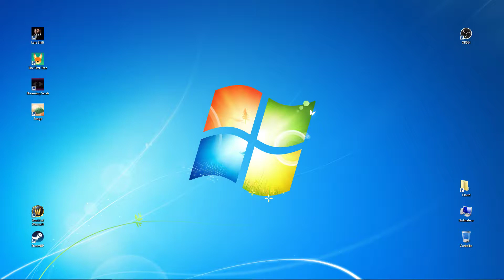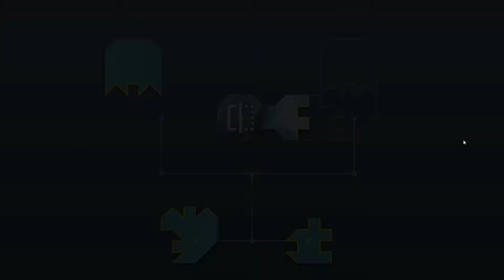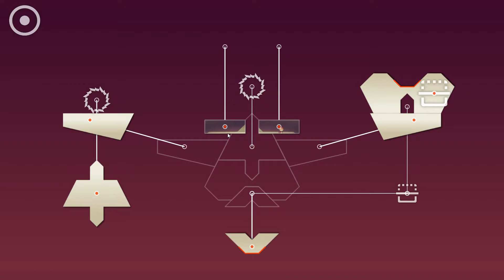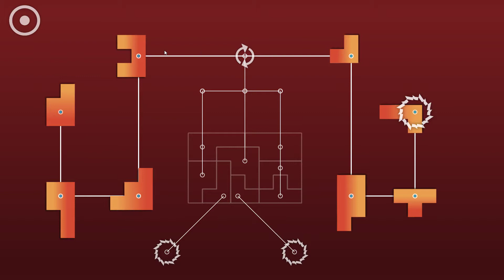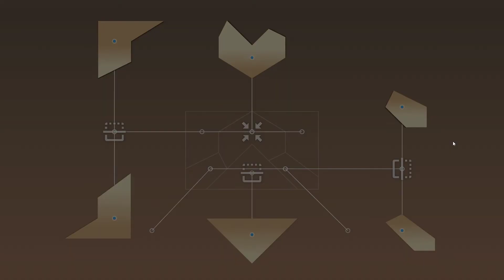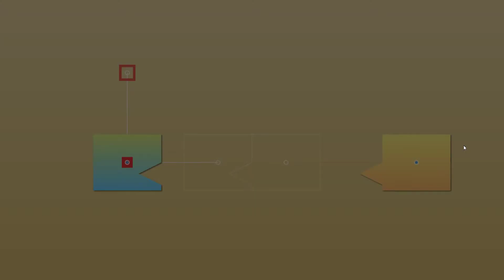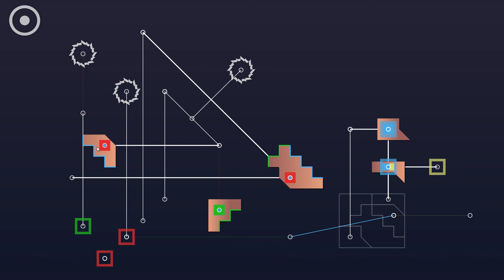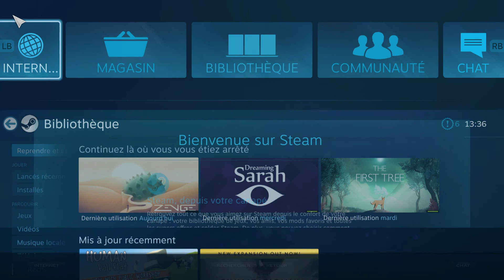Thibaut Sevette / Zenge - Part.1 [FR - PEGI3] S#20190705114621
1080p30 - PC (i5-3570K @ 3.4GHz / 16Go DDRIII 1600 MHz / Nvidia GeForce GTX 1070)